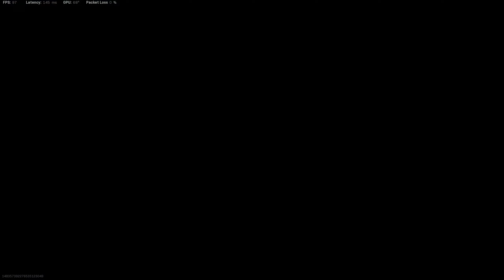Call of Duty Modern Warfare 2019 2022 01 17 06 01 14 02